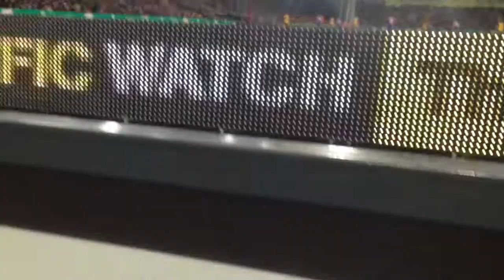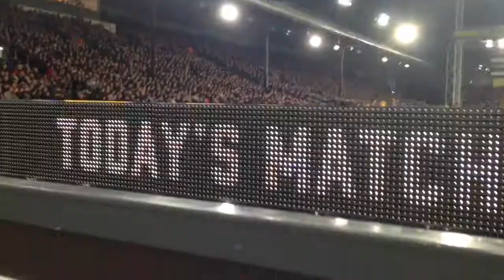Groundhop/Vlog At Selhurst Park Crystal Palace vs Arsenal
Another Video me travelling to Crystal Palace vs Arsenal  game I hope you enjoy the video Next video at vicarage road for Watford v Swansea
My Twitter kaelumelliott